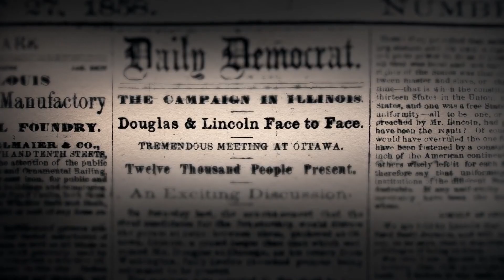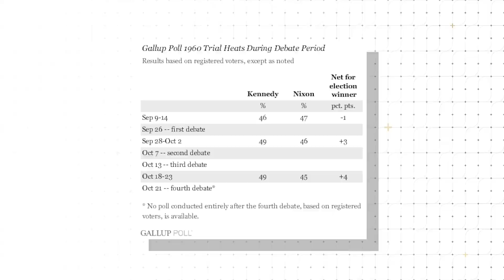This changed American presidential elections FOREVER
It was a turning point in U.S. elections, a moment etched in history. In televised debates, candidates fight for the nation's trust, TV networks chase viewers and advertisers seek income. But where did this all begin?
On this day, September 26th, we rewind to 1960, when the presidential debate was televised for the very first time. The Kennedy-Nixon debate of September 24th, 1960, is etched in memory, where theatrics trumped content.
Kennedy, youthful and confident, boldly embraced makeup for TV. Nixon, on the other hand, appeared sweaty and nervous, lacking the skills to work the television medium. Style mattered, even then. Think modern-day talk shows; would you pick Lilly Singh or Graham Norton? The style connects with audiences.
The idea of televised presidential debates wasn't born in 1960. They date back to 1858, with Lincoln and Douglas. In 1956, a student named Fred Akon proposed a national presidential debate.
Fast forward to 1960, Nixon was the favorite, but a knee injury weakened him. This first-ever televised debate, watched by over 70 million, democratized elections, making candidates' charisma and policies accessible to the masses. Kennedy's media savvy won the election.
Though polls showed no clear winner, the myth that Kennedy outshone Nixon persisted. It was a moment that changed U.S. elections forever.
0:00 Intro
0:19  First televised presidential debate
0:50 Candidates from the first TV debate
2:05 Why was the debate televised?
3:20 Aftermath of the debate